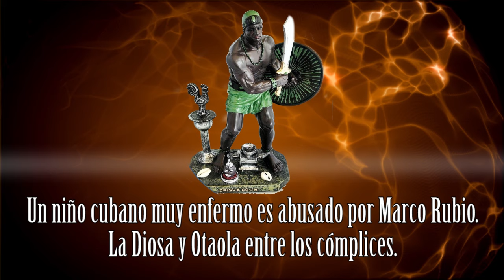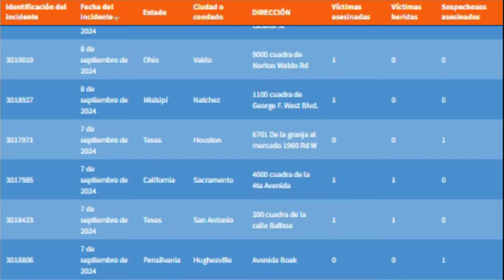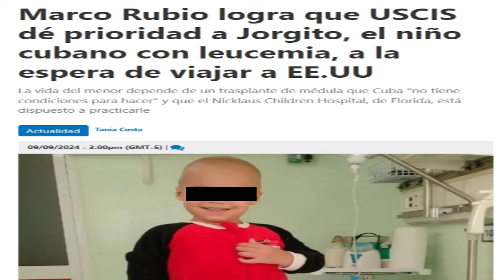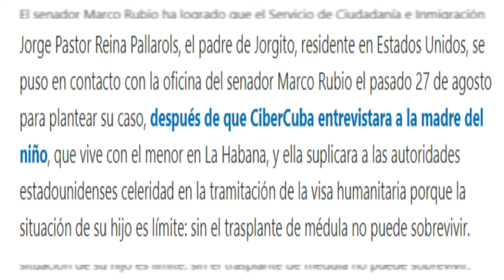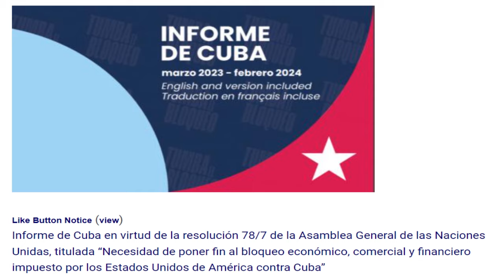Un niño cubano muy enfermo es abusado por Marco Rubio. La Diosa y Otaola entre los cómplices.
Un niño cubano muy enfermo es abusado por Marco Rubio. Conozca la historia en detalles. La Diosa, Otaola, canales de televisión de Miami y otros actúan como cómplices del abuso. Vuelve a aflorar con este caso la corruptela que existe en torno al tema migratorio en Miami.